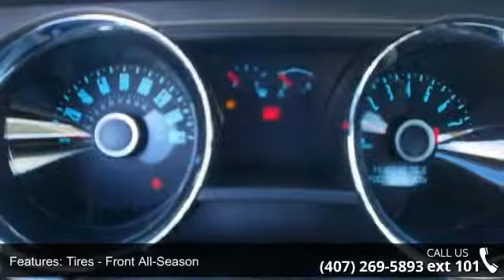2014 Ford C-Max Hybrid SE